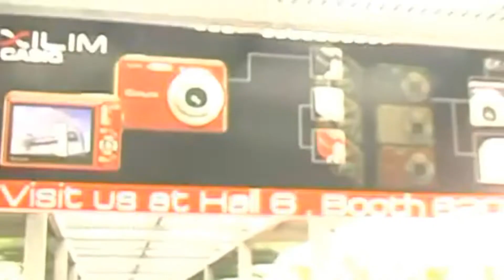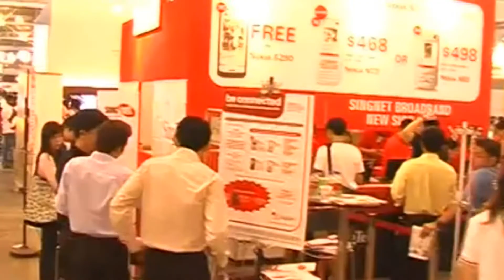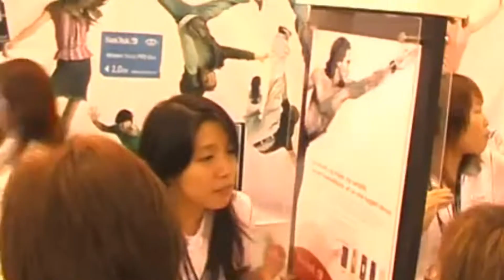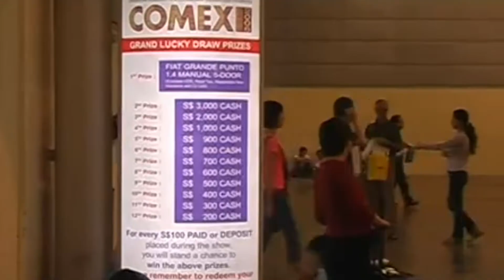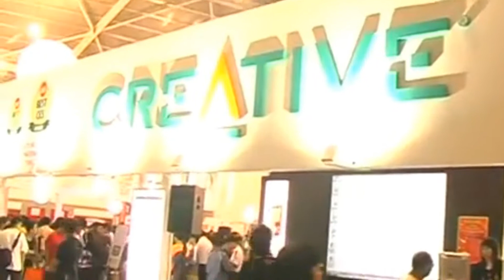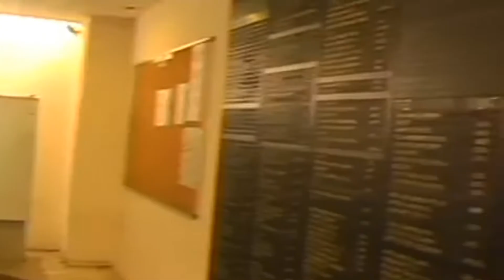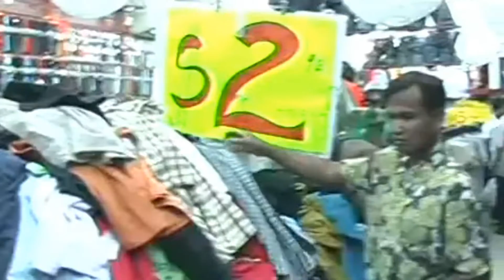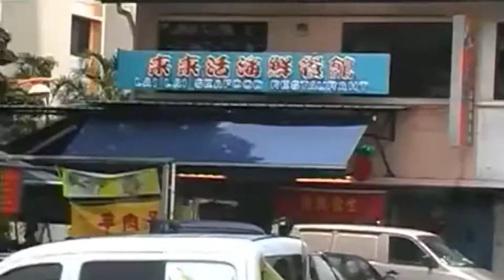Singapore various places-2006